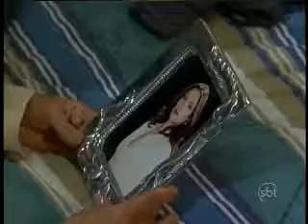ROSALINDA CAPITULO 78 PARTE 3/3